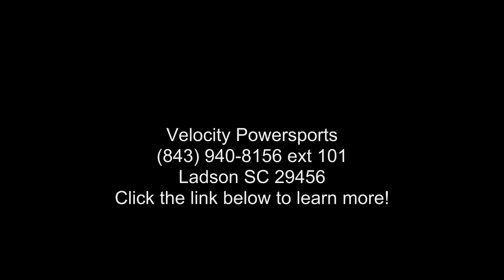2020 Honda® Grom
2020 Honda and #174; GromExactly as Much Fun as it Looks.
Does that thing look like fun or what? It and #8217;s the 2020 Honda Grom, and it and #8217;s ready to make the most boring parts of your day the most fun. It sports a 125cc engine that delivers loads of usable power. New riders will love the light weight and approachable size, but even experienced motorcyclists can and #8217;t resist the Grom and #8217;s agility and total fun factor. And of course, it and #8217;s built with legendary Honda quality and reliability, so you and #8217;re getting around practically hassle-free. Turn the shortest trips into the most epic adventures and save a bunch on gas with a new Honda Grom.
Features may include:
125cc FUEL-INJECTED ENGINE